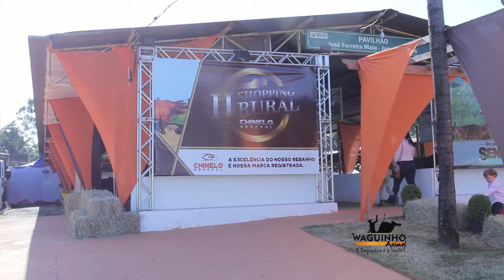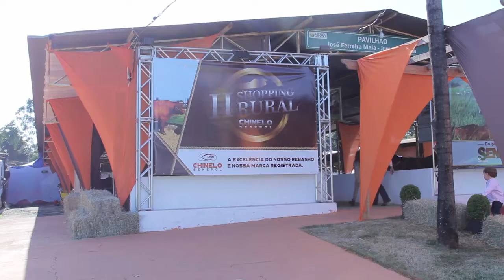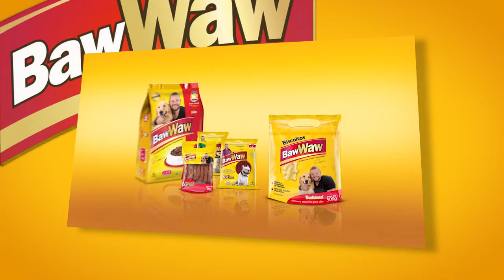Waguinho Animal 15/07/17 na íntegra